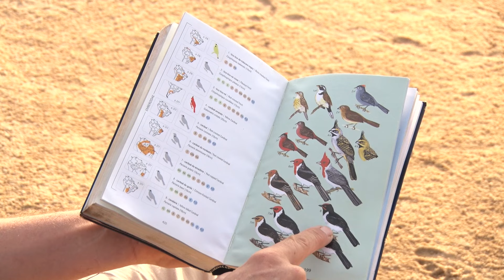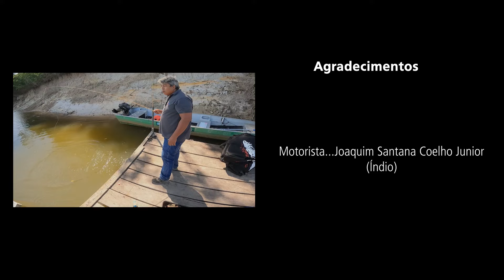#149 Ilha do Bananal e Rio Javaé - Uma Experiência Inesquecível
Mais um vídeo publicado pescadores🚣 desse Brasilzão, com imagens incríveis e de tirar o fôlego.

Faltam palavras para descrever a oportunidade de participar de um momento histórico como  este. Foram 5 dias remando e acampando às margens desses belos rios da bacia do Araguaia.

Não esqueça de se inscrever! E se já for inscrito verifique sua inscrição.

Tralha
Caiaque: 🚣
Shark
Mako 110
Canoa Canadense
Caiman 100

Vara:
AIRD - Daiwa;
Venator 17Lb - Marine Sports;

Carretilha:
Zephyr - KastKing
Spartacus2 - KastKing

Câmera Gopro 9